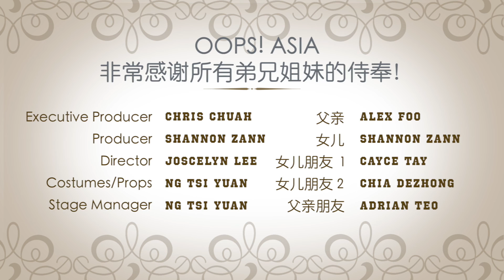Chinese Evangelistic Musical《望》@ Bukit Panjang Methodist Church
Oops!Asia is very privileged to produce a brand new mini Chinese Evangelistic Musical 《望》, where we explore and question the meaning of our life pursuits, and offer an option to those who have been searching and asking "what is there after money, career, material items, love?", "what is the meaning of my life?"

If you would like to partner Oops!Asia to put up this musical in your church/ organisation, pls email to for further discussion!

愿望越多，渴望越深，失望就越大。
仰望就会有希望吗？

Oops!Asia 轻轻探讨人们常遇到的问题，“我的人生有什么意义？”，“有了名利财势，人生还有什么？“

耶稣祝福您！